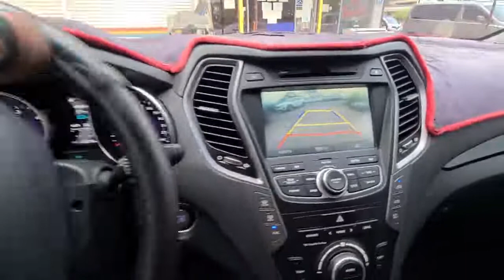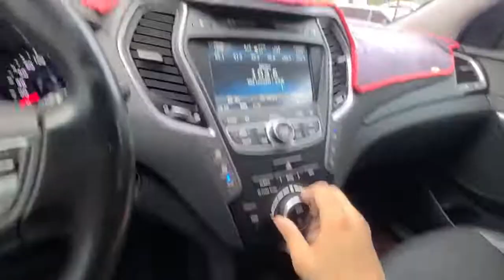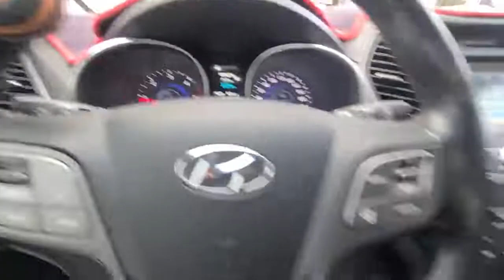2013 santafe dm skey sunroof